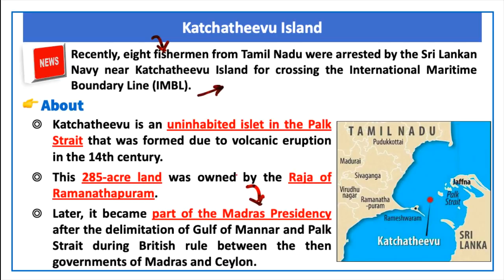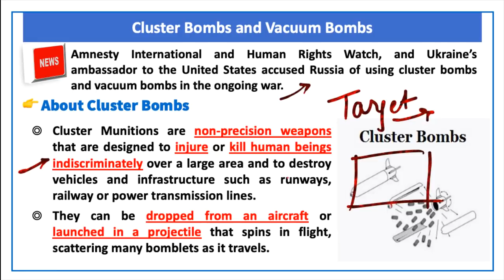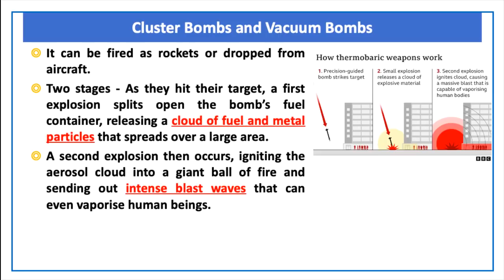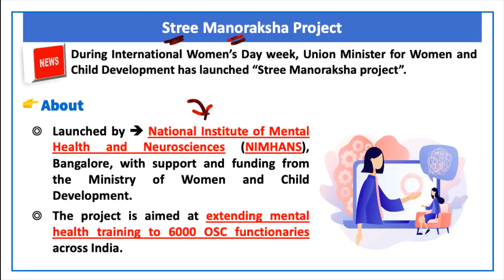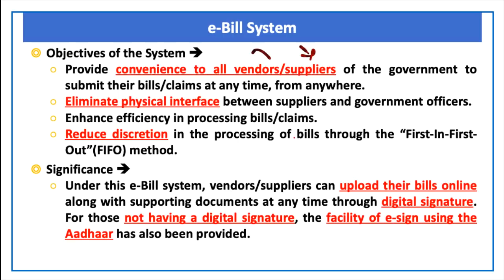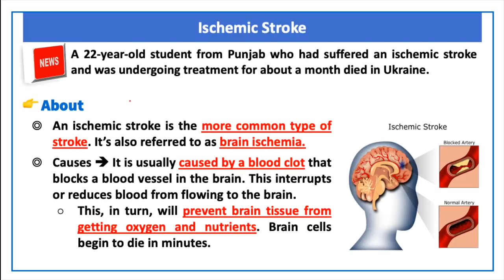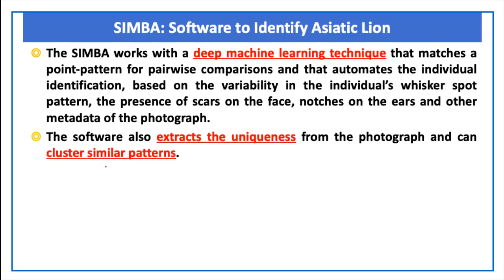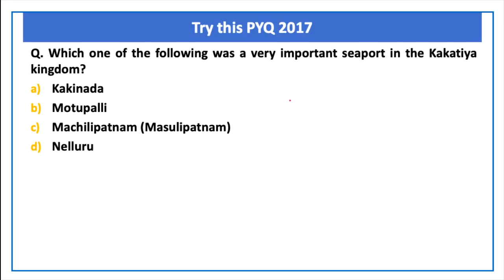The Hindu Current Affairs | 4 March 2022 | Prelim Booster News Discussion| Devendra Sir